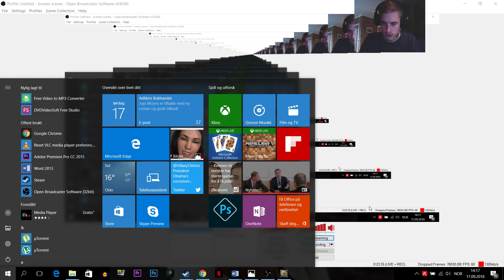Europa Universalis 4 Glorious Norwegian Empire #32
Hi! Thank yous so much for clicking on my video!  Watch me play as Norway end create the Glorious Norwegian Empire! This is how history should have been  written. Hope you like my bad English and not to bad EU4 skills.

This helps me a lot, and motivates me to making more content for you guys.

 I stream every Sunday at 12:00 PM-ich (CET). When I don`t have anything else to do, I stream on other days to :)